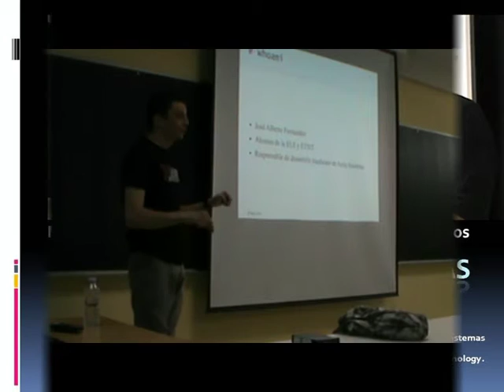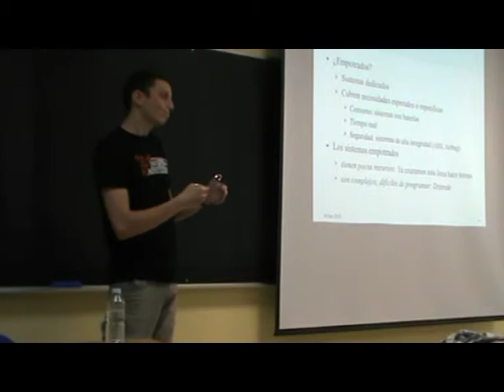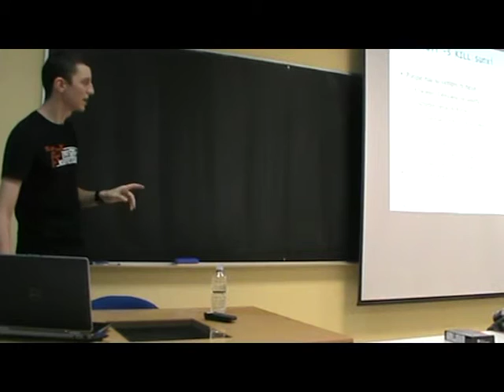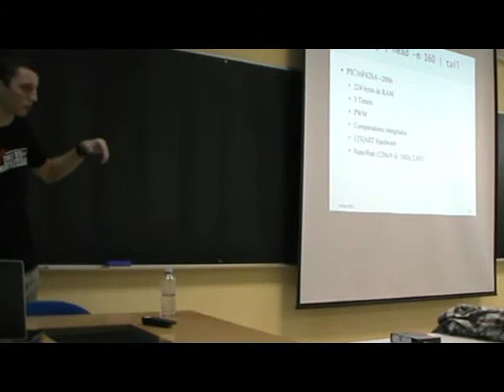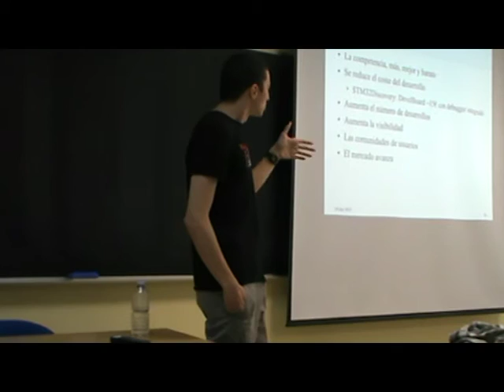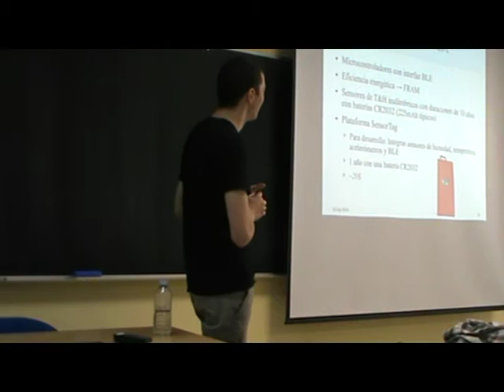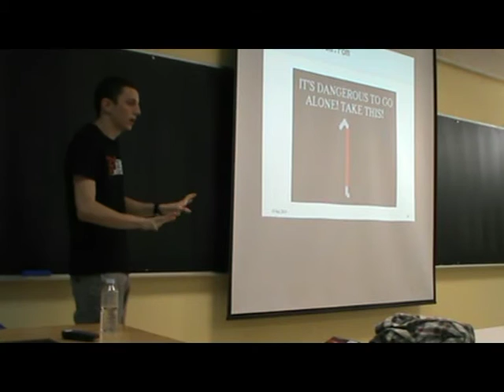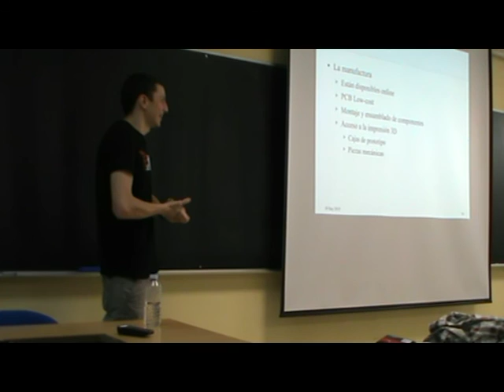Máster en Software de Sistemas Distribuidos y Empotrados 1